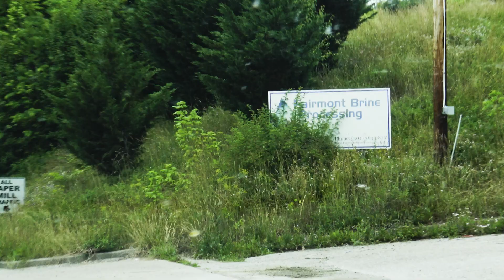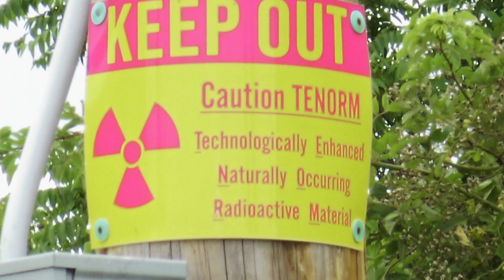Petroleum-238: Big Oil's Dangerous Secret and the Grassroots Fight to Stop It! Justin Nobel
Petroleum-238: Big Oil’s Dangerous Secret and the Grassroots Fight to Stop It
By Justin Nobel

Petroleum-238: Big Oil’s Dangerous Secret and the Grassroots Fight to Stop It began as an investigation with Rolling Stone magazine that examined the radioactivity brought to the surface in oil and gas production and the various pathways of contamination posed to the industry’s workers, the public and communities, and the environment. The magazine story was published in January 2020 and won an award for longform writing with the National Association of Science Writers, the book will be published April 24, 2024. (ISBN-13: 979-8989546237)

An acclaimed science journalist’s extraordinary seven-year investigation into how the U.S. oil and gas industry has avoided environmental regulations and created a dangerous and radioactive public health crisis.
As Justin Nobel traveled the United States reporting on the oil and gas industry he learned a disturbing and little-considered fact: a lot more comes to the surface at a well than just the oil and gas. Each year the industry produces billions of tons of waste, much of it toxic and
radioactive. The fracking boom has only worsened the problem. So where does it all go?

Petroleum-238 provides the shocking answer. Shielded by a system of lax regulations and legal loopholes, this waste has been spilled, spread, injected, dumped, and freely emitted across America. Nobel relies on oilfield workers, community activists, a century of academic research, and a trove of never-before released industry and government documents to lay out a series of game-changing reveals into the world’s most powerful industry. None have been more deceived than the industry’s own workers, who are suffering mysterious health maladies and dying from unexplainable cancers.

This book is an impressive work of investigative science journalism with surprising moments of literary beauty, and a welcome breakdown of the false wall corporations and politicians often set between industry workers and environmentalists. In the tradition of Rachel Carson’s Silent Spring, Petroleum-238 is both a landmark work of environmental writing and an urgent call to action.

Justin Nobel writes on science and environment for US magazines, investigative sites, and literary journals. His work has been published in Best American Science and Nature Writing and Best American Travel Writing. A book he co-wrote with a death row exonoree, The Story
of Dan Bright, was published in 2016 by University of New Orleans Press. His 2020 Rolling Stone magazine story, “America’s Radioactive Secret,” won an award for longform writing with the National Association of Science Writers and inspired this book. Justin’s writing has helped lead to lawsuits, academic research, public dialogue and been taught at Harvard’s

ORDER BOOK AT:  Amazon / Bookshop / Barnes & Nobel
or any local bookstore

"I will be doing talks and performances, and actions connected to the book in Ohio, Appalachia, and across the nation."

Find out more:
Petroleum-238.blogspot.com

Camera - Colin Sheehy

Edit - Nate Murray

Additional footage - Carolyn Harding & Roxanne Groff